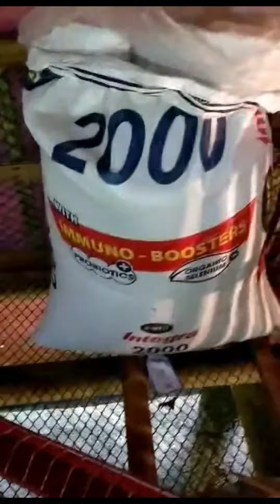9th DAYS OLD CHICKEN BACKYARD Philippines 2023